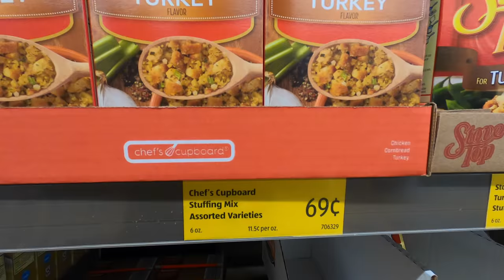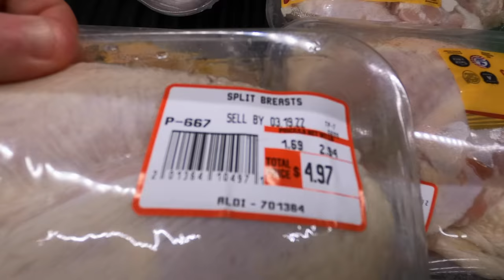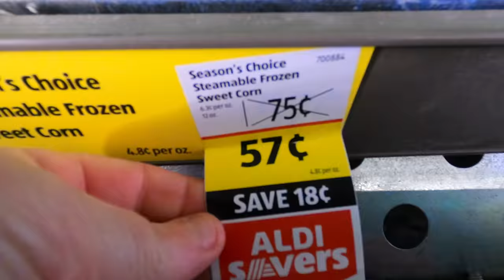$30 Aldi HAUL -Makes Many Meals!!!